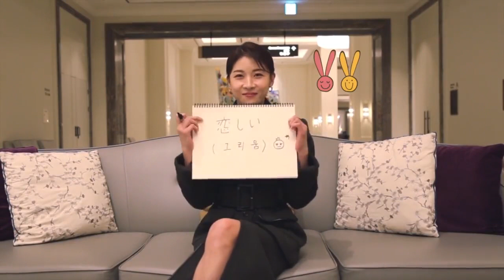하지원 Ha Ji Won 河智苑 2022 Ha Ji Won 7th Fanmeeting In Japan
河智苑撮影会今晚已舉行🥰

cr hajiwonjp

■11月25日(金) 有楽町よみうりホール Yurakucho Yomiuri Hall
　15：00～ 19：00 (予定)

■11月27日(日)　メルパルク大阪 Mielparque Osaka
　13：00～ (予定)